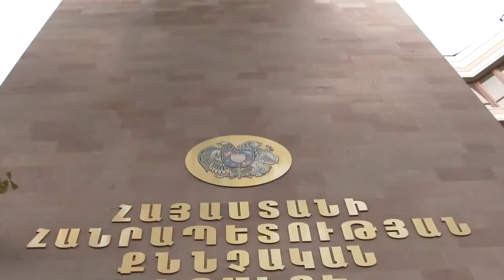Քննվող քրեական գործի շրջանակներում որոնվում է տեսագրության մեջ տեսապատկերված անձը